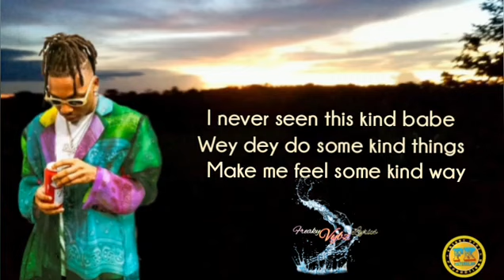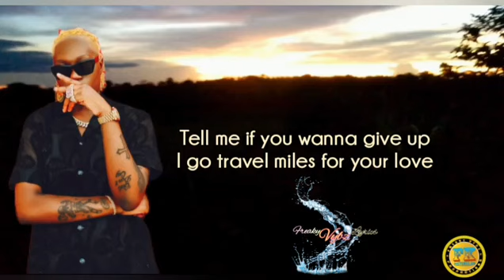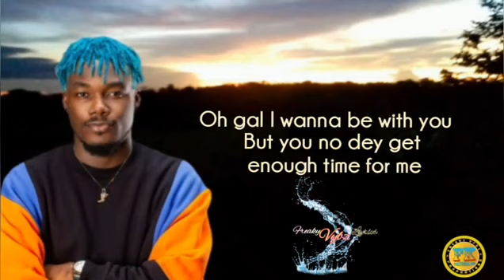Sugercane_-_Remix_-Camidon_Mayorkun_Darkoo_-ft_King_Promise(Lyrics)